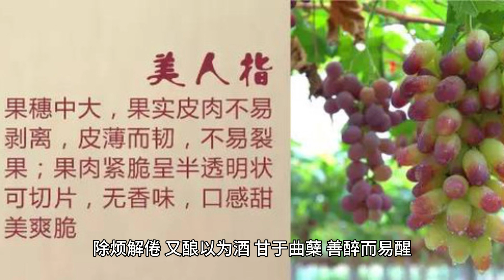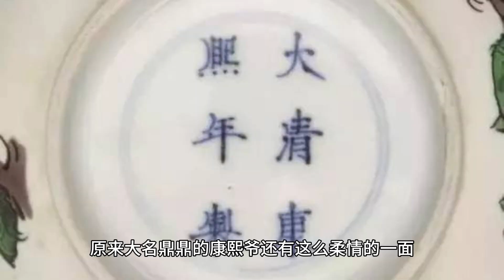古代皇帝的那些奇葩嗜好 简直让人无法想象！中华文化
古代皇帝的那些奇葩嗜好 简直让人无法想象！中华文化 中国历史 历史人物 皇帝 Those wonderful hobbies of ancient emperors are unimaginable!